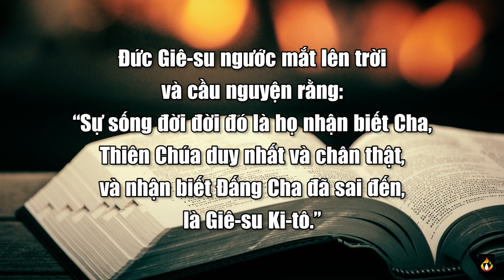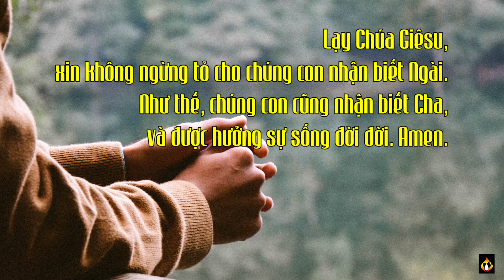Chấm nối chấm – Thứ Ba 23.05.2023 – Nhận biết Chúa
Lạy Cha, xin Cha tôn vinh Con Cha.

1 Khi ấy, Đức Giê-su ngước mắt lên trời và cầu nguyện rằng : “Lạy Cha, giờ đã đến ! Xin Cha tôn vinh Con Cha để Con Cha tôn vinh Cha. 2 Thật vậy, Cha đã ban cho Người quyền trên mọi phàm nhân là để Người ban sự sống đời đời cho tất cả những ai Cha đã ban cho Người. 3 Mà sự sống đời đời đó là họ nhận biết Cha, Thiên Chúa duy nhất và chân thật, và nhận biết Đấng Cha đã sai đến, là Giê-su Ki-tô.

4 “Phần con, con đã tôn vinh Cha ở dưới đất, khi hoàn tất công trình Cha đã giao cho con làm. 5 Vậy, lạy Cha, giờ đây, xin Cha tôn vinh con bên Cha : xin ban cho con vinh quang mà con vẫn được hưởng bên Cha trước khi có thế gian. 6 Những kẻ Cha đã chọn từ giữa thế gian mà ban cho con, con đã cho họ biết danh Cha. Họ thuộc về Cha, Cha đã ban họ cho con, và họ đã tuân giữ lời Cha. 7 Giờ đây, họ biết rằng tất cả những gì Cha ban cho con đều do bởi Cha, 8 vì con đã ban cho họ lời mà Cha đã ban cho con ; họ đã nhận những lời ấy, họ biết thật rằng con đã từ Cha mà đến, và họ đã tin là Cha đã sai con.

9 “Con cầu nguyện cho họ. Con không cầu nguyện cho thế gian, nhưng cho những kẻ Cha đã ban cho con, bởi vì họ thuộc về Cha. 10 Tất cả những gì con có đều là của Cha, tất cả những gì Cha có đều là của con ; và con được tôn vinh nơi họ. 11a Con không còn ở trong thế gian nữa, nhưng họ, họ ở trong thế gian ; phần con, con đến cùng Cha.”